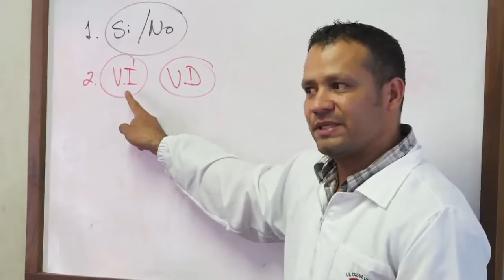Investigación para innovar en el aula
El Ministerio de Educación tiene claro que la innovación educativa va mucho más allá de llevar tecnología o herramientas digitales a los salones de clase.  La innovación debe darse, sobre todo, en las prácticas de aula, para que los profesores desarrollen de una manera más efectiva  las competencias científicas, comunicativas y ciudadanas en los niños y jóvenes.
En la Institución Educativa Colegio Loyola de Medellín implementan un proyecto que demuestra que la innovación en la clase de ciencias naturales tiene inclusive el poder de transformar vidas.